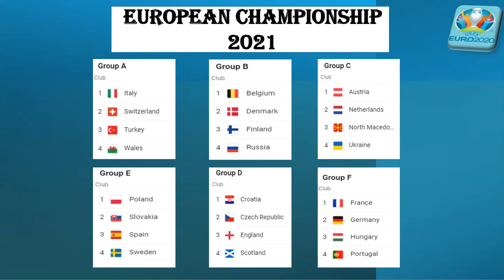Who Will Win the Euros and Copa America? Aguero Moves to Barcelona!-The Golden Goal Show: Extra Time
'day Everyone from around the world and welcome to The Golden Goal Show! This show is all about football/soccer/futbol/calcio/or whatever you call the beautiful game. I am joined by a few of my best mates to discuss or argue or fight about the latest news and results in the sport!